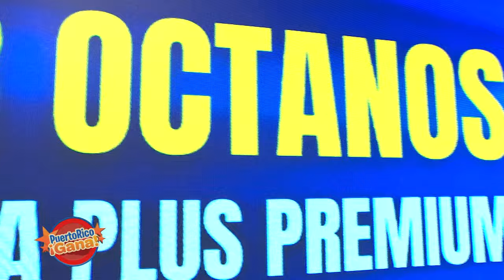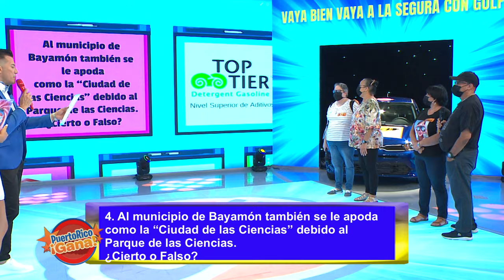3 0 PR GANA 04 14 22